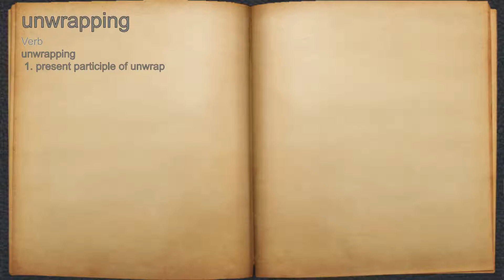What does unwrapping mean?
A spoken definition of unwrapping.

Intro Sound:
Typewriter - Tamskp